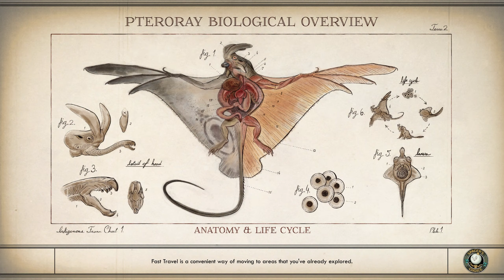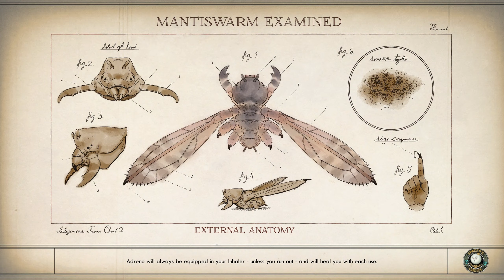The Outer Worlds - Walkthrough ! [27/30]